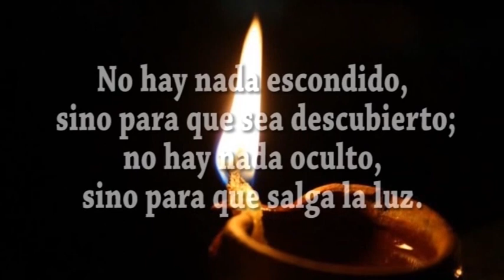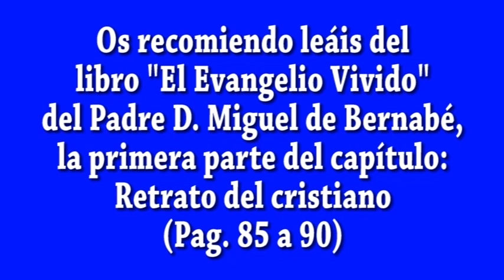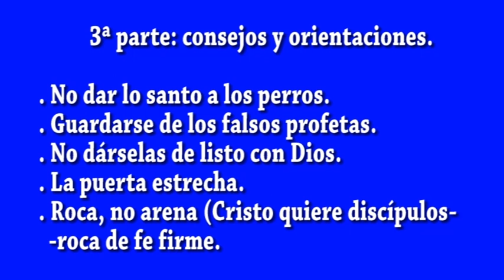EVANGELIO DIA 26 1 23 S Mc 4, 21 25